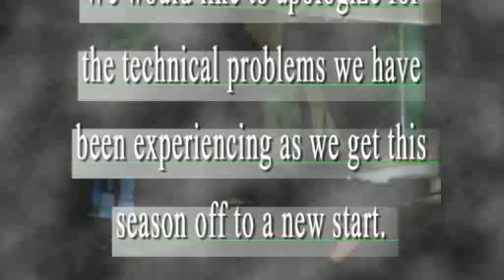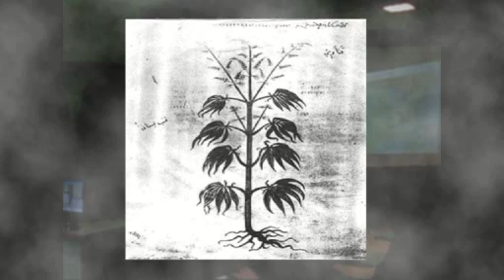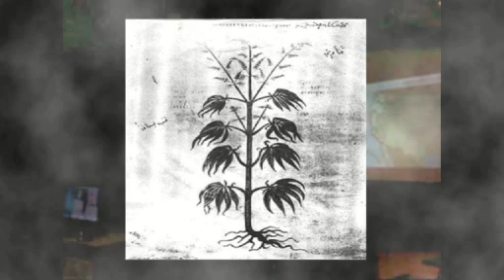Part 1-Lecture 3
Lecture 3
Welcome to Cannabis around the World in the exciting lecture Ted Smith gives insight into the aspects of cannabis in current world views as well as those of the past.
We apologize for the bad video! We have edited it in a fashion that the slides can still be viewed given all audio in there for listening. We thank you for understanding.
The Hempology 101 Tec Team